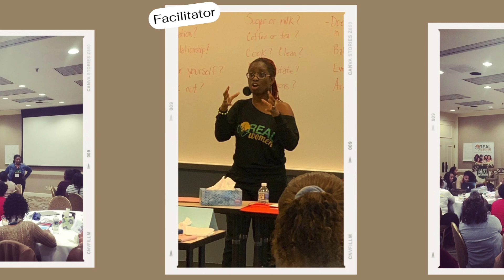RWRT ep38: Adjusting to a new normal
Tune in as we discuss graduation etiquette, getting older and adjusting to life changes, and a scenario about a father’s extreme measures to protect his daughter.

If you want the opportunity to share your comments with us or have a story for the “Put Myself in Her Shoes” segment, leave us a message

Hosts:

Dr. Trenace Richardson